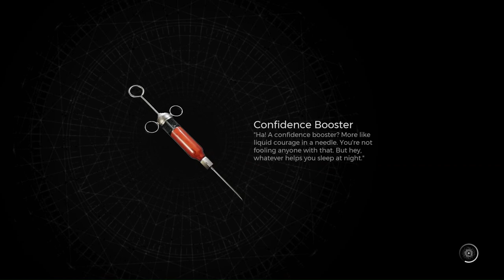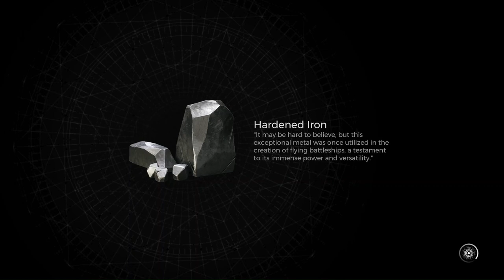Fighting The Legion, Shrewd And The Corruptor - Remnant 2 - Veteran Playthrough w/Russ Part 6